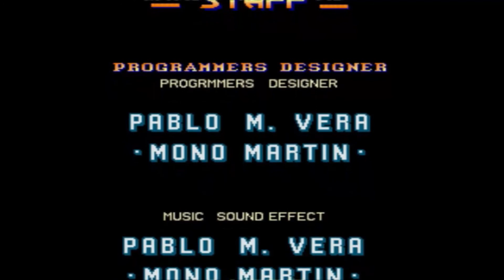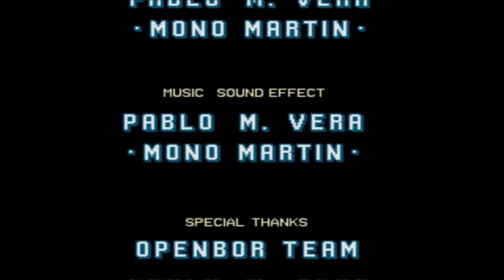Final Fight and Cadillacs (OpenBOR) | Full Game Playthrough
Full playthrough of the OpenBOR game, Final Fight and Cadillacs.

If you want to download it yourself, a link to this is video is they have many various links for the game/openbor engine for you to play it. Though, I do have a word of caution before playing. There is a good chance that the game will randomly bug out and cause you not to progress through the game. If this happens, end the game (in game exit, not exit the engine) and go back to load game and proceed on. This happened a few times to me and this is how I was able to get around it. I changed the ending theme as the original song is unfortunately copywritten by youtube standards. Also, keep in mind that this is version 2.0, which made some gameplay changes, as well as, added Hannah and Maki as playable characters.